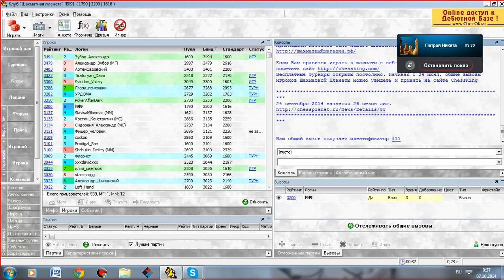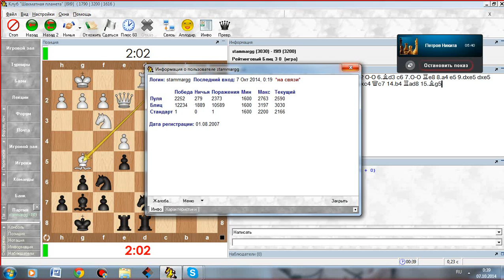Спуск с горы №1.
Добрый день всем.
В спорте есть правило. Что бы стать сильным - нужно играть с сильными.
Проверим эту методику в шахматах.
Подняли рейтинг на ШП до 3200. Рейтинг комментатора - 1700.
Посмотрим, на какой отметке, комментатор сможет закрепиться